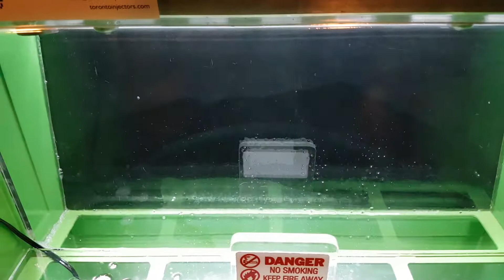Tomei 740cc Nissan 240SX SR20DET injector cleaning